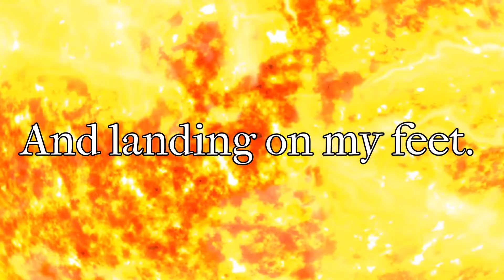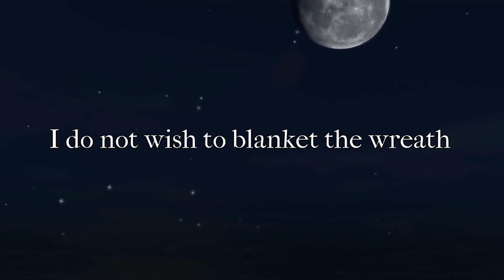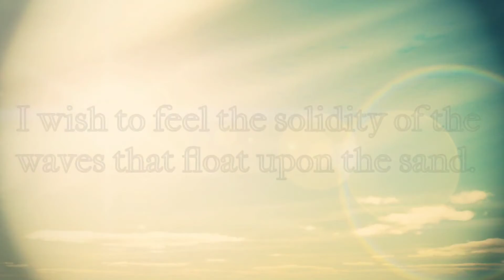The Prince and the Adversary